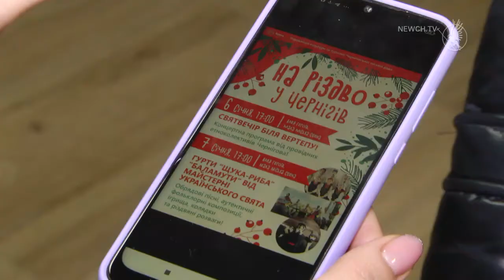У Чернігові готуються до Різдва| Телеканал Новий Чернігів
Незважаючи на туман і дощ, свята у Чернігові продовжуються. У Туристичному Інформаційному Центрі для чернігівців готують справжню новорічну  різдвяну казку. Орієнтовний план заходів уже складений, розповідає заступниця начальника управління культури та туризму Катерина Литвин. 6 січня, у святвечір, о 17 годині  на чернігівців чекає   концерт з етнічними музичними колективами.

7 січня програма буде не менш насиченою. Вже традиційно, третій рік поспіль у ТІЦі для малечі влаштовують   різдвяне свято з біблійними оповідками  та вертепом, який діти робитимуть своїми руками.

Усі заходи відбуватимуться на відкритому повітрі.  Погоду на Різдво синоптики обіцяють хмарну, але з проясненнями. Температура коливатиметься від 1 до 3 градусів тепла. Місцями можливі невеличкі опади.